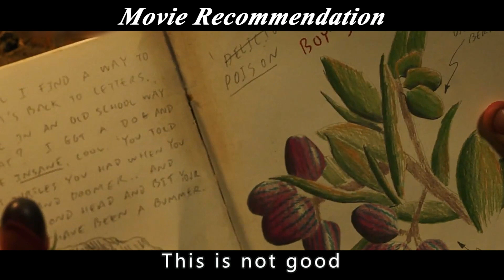There are mutated bugs everywhere, and this huge mutated cockroach is attacking men.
The story is set in a post-apocalyptic world where most of the human race is dead, and those who dominate this world are the cold-blooded animals that have mutated. The remaining humans are forced to move into an underground fortress to survive, living in fear and trepidation.
　　Joey and his girlfriend, Amy, were separated in the catastrophe seven years ago, and now they live in two different bunkers, relying on radio contact. One day, Joey, who misses Amy terribly, decides to leave the safe zone and return to the earth world, traveling alone to Amy's camp, encountering countless dangers along the way, as well as meeting his mentors, Clyde and Mino. Will the weak and timid Joey live to see Amy?